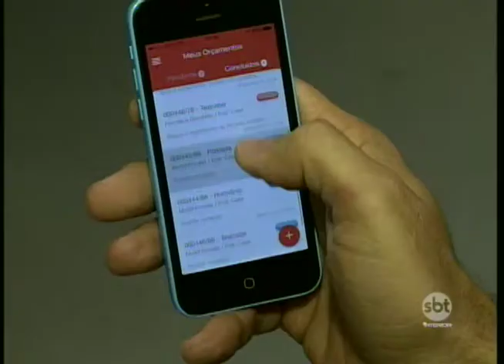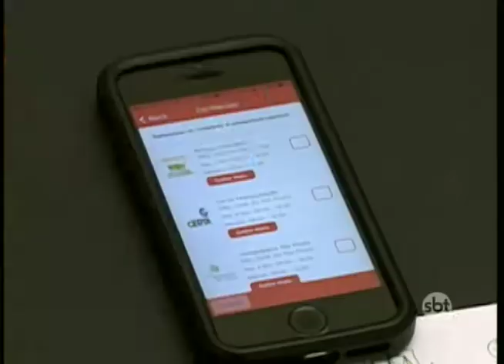Em Rio Preto aumenta a procura e a oferta de food delivery